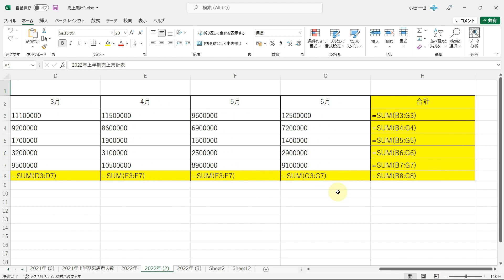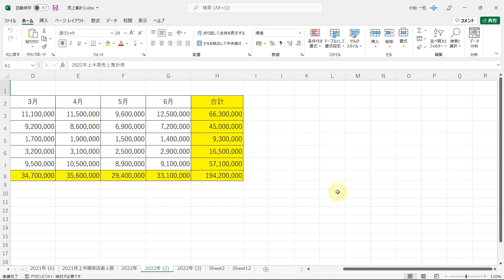Excelで使われている関数や数式を一瞬で調べる方法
■使用ソフト

この動画では、Excelで使われている関数や数式を一瞬で調べる方法を解説しています。